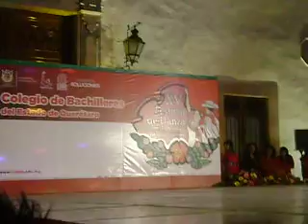Cobaq 13 Grupo de danza Xinashtli Ollin "nayarit" 2012